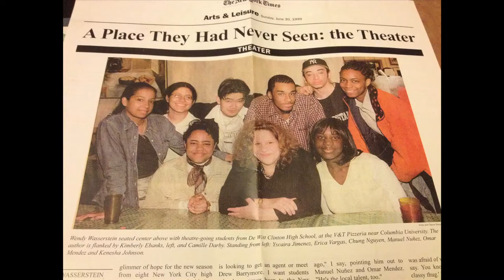Backstage Pass with Lia Chang: Camille Darby Interview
Interview with playwright Camille Darby.